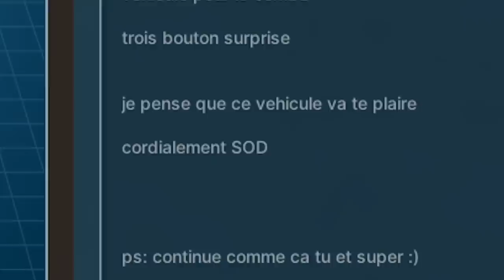MAIS C'EST QUOI ÇA ? Scrap mechanic mystery box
Les nouvelles mystery box sont là ! Scrap mechanic